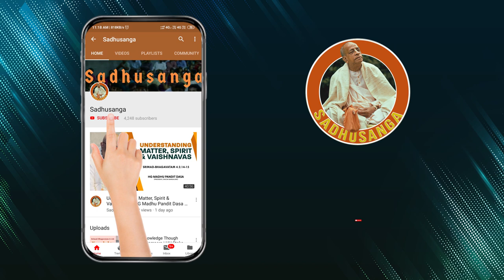The Real Discomfort | HG Amitasana Dasa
Everyone in the world is trying to find solutions to their problems in life, but they are blind to the real problems, which are birth, death, old age, and disease.